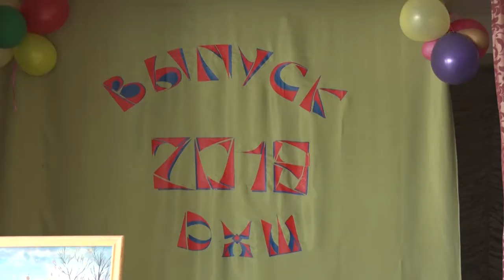Десна-ТВ: Выпускники художественной школы защитили свои дипломные работы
Казалось бы, только поступили в школу, а уже прошло 5-ть лет и пора защищать дипломную работу. В этом году документы об окончании художественной школы получили 14 ребят.